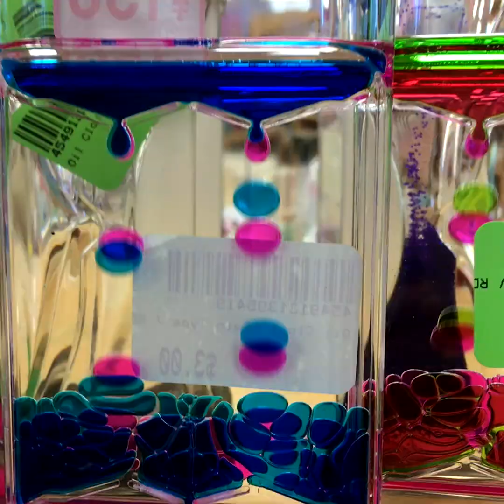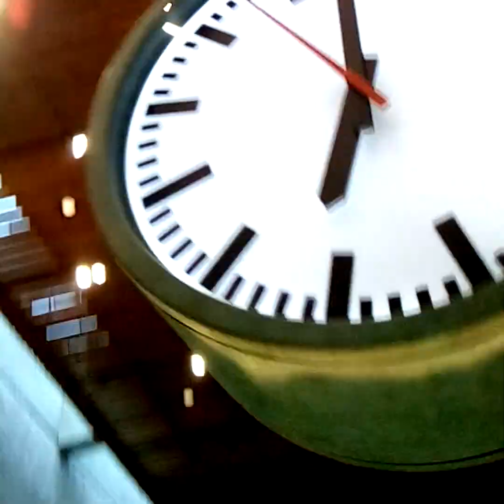Perera Elsewhere Sunk In Motion FINAL